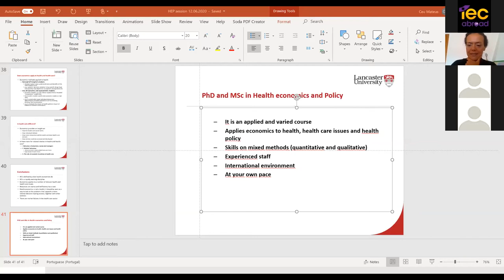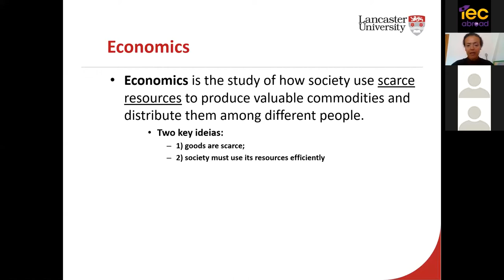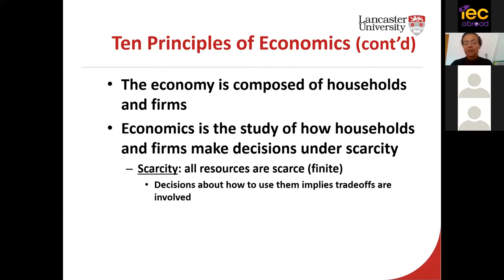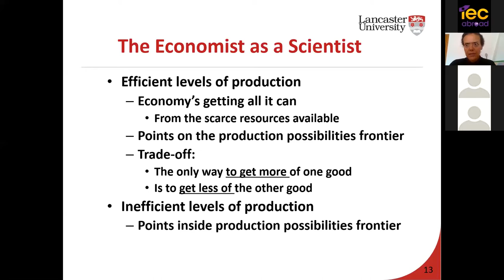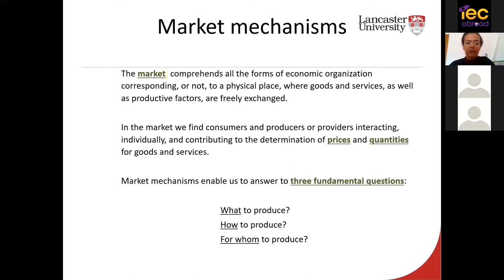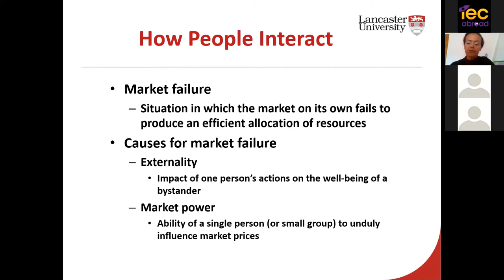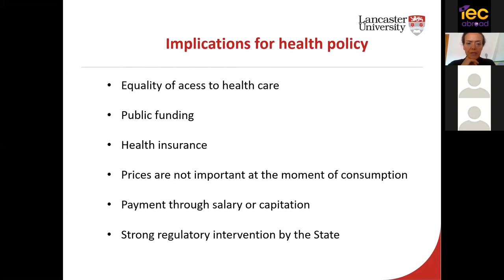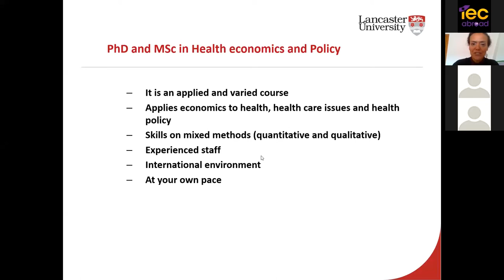Online Seminar with Lancaster University on Health, Economics and Policy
Watch an online Seminar with Lancaster University on Health, Economics and Policy.

Hosted by Professor Ceu Mateus, hear about how health is delivered differently in countries around the world.